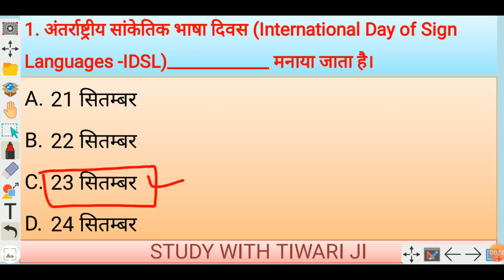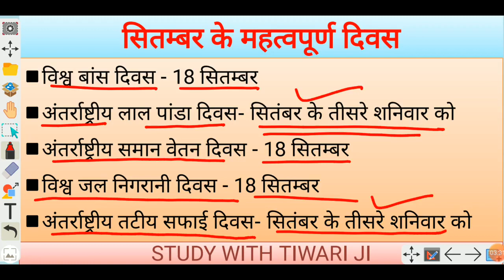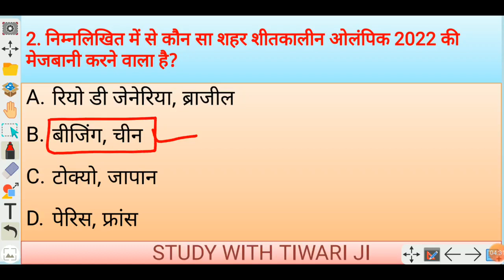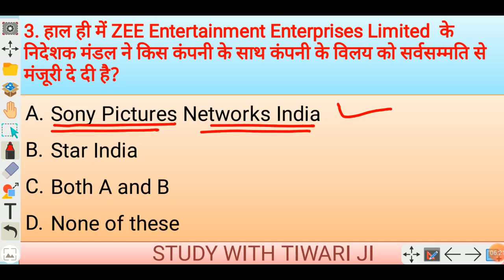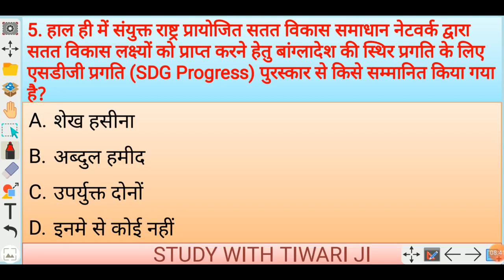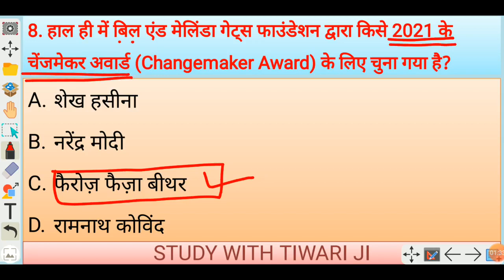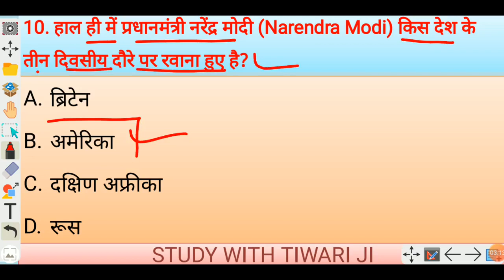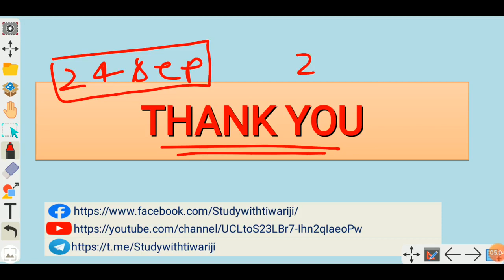24 September 2021 CURRENT AFFAIRS__BY ANIL SIR__MOST IMPORTANT FOR ALL EXAMS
हेलो दोस्तों यह करंट अफेयर्स की क्लास है। इस वीडियो में हमने आप सभी के लिए महत्वपूर्ण क्वेश्चन को शामिल किया है जो आप सभी की परीक्षा के लिए बहुत ही महत्वपूर्ण है। इस वीडियो में हमने करंट अफेयर्स के साथ-साथ उससे संबंधित जीके के महत्वपूर्ण प्रश्नों को शामिल किया है जो कि आप सभी के परीक्षा में बार-बार पूछे जाते हैं अतः आप सभी से निवेदन है कि इस वीडियो को पूरा देखें जिससे आप सभी को हमारे द्वारा दी गई प्रत्येक जानकारी प्राप्त हो सके।

👉इस वीडियो को पूरा देखने के बाद आप अपना अनुभव हमारे लिए कमेंट बॉक्स में जरूर बताएं।

👉 इस वीडियो को पूरा देखें जिससे आप सभी को हमारे द्वारा दी गई प्रत्येक जानकारी प्राप्त हो सके।

👉अगर आपने अभी तक हमारे टेलीग्राम चैनल को ज्वाइन नहीं किया है तो आप सभी को लिंक नीचे दी गई है वहां से आप सभी हमारे टेलीग्राम चैनल से जुड़ सकते हैं। हमारे टेलीग्राम चैनल के माध्यम से आप सभी को हमारे द्वारा पढ़ाई के प्रत्येक वीडियो की पीडीएफ आसानी से प्राप्त हो जाएगी।

👉 नीचे आप सभी को हमारे फेसबुक पेज का लिंक दिया गया है आप सभी से निवेदन है कि इसे फॉलो कर ले।

धन्यवाद 🙏